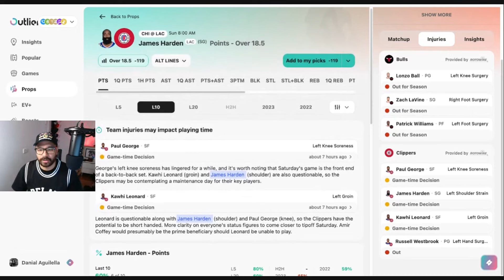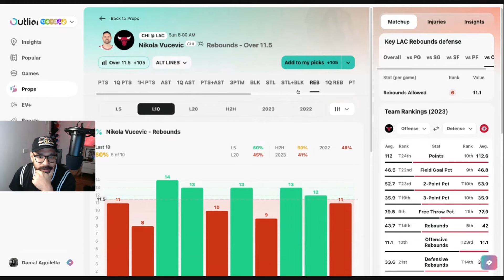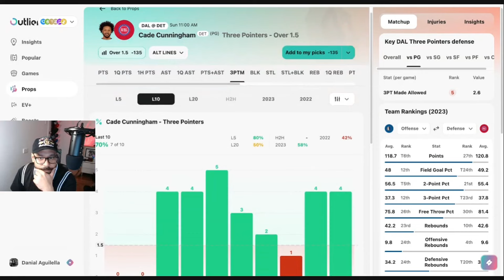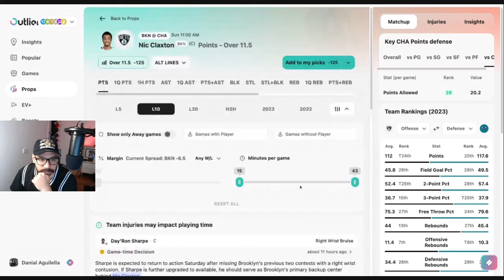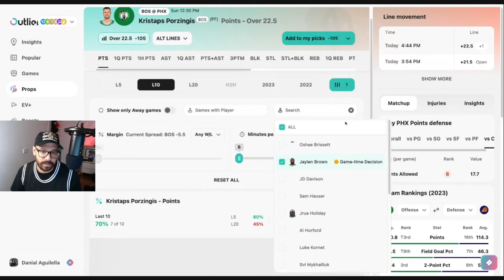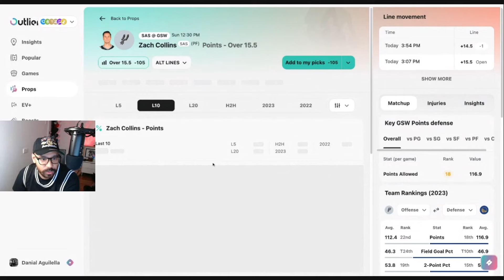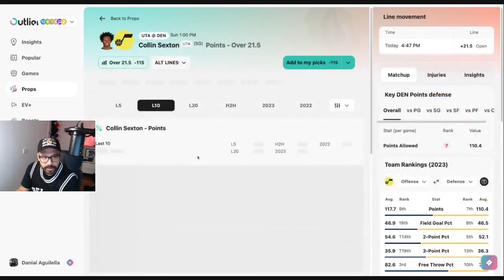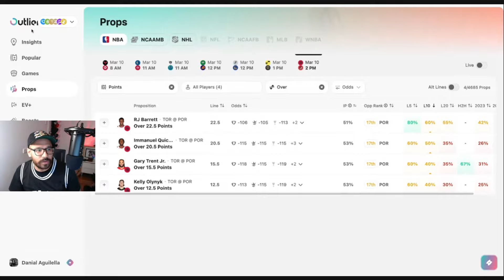(4.3 Units Profit Yesterday) Today's NBA Player Prop Previews & My Best Bets!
In this video, i share detailed analysis on each and every game and share my best bets.

00:00 Lets Go!
00:30 Bulls vs Clippers
08:12 Pistons vs Mavericks
18:13 Nets vs Hornets
25:47 Celtics vs Suns
32:29 Spurs vs Warriors
37:34 Nuggets vs Jazz
42:09 Raptors vs Blazers

👍 If you enjoyed this video and found our tips valuable, please give us a thumbs up, share it with your fellow basketball fans, and leave a comment with your thoughts and predictions. We love hearing from our community.